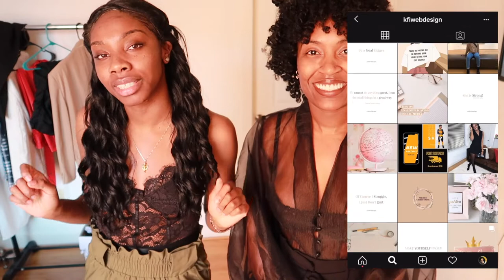DATE NIGHT LOOKBOOK 2020 | Valentines Day | Kim&Dyesha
Hi loves, We hope you enjoyed this video and got some inspiration regardless if you have a Valentine or not this year. Still, get dressed and slay the night away !! Be sure to follow our Instagram accounts for daily inspo.

Black History Month Entrepreneur Shoutouts:

Kim Flournoy: KFI Wed Design

Dyesha

OUTFIT#1

SHOES: Charlotte Russe

OUTFIT#2

SHOES: Charlotte Russe

OUTFIT#3

BLAZER: Thrifted Men's Blazer

OUTFIT #4

SHOES: Steve Madden Clear heels

OUTFIT#5

SUIT: H&M

Kim

OUTFIT #1

DRESS; (Similar) LEOPARD PRINT STRAPPY CUP DETAIL MIDI DRESS

OUTFIT#2

DRESS: H&M

OUTFIT#3

DRESS: Amazon

TOP: Forever21

SHOE: Urbanog

OUTFIT#4

ROMPER: Forever 21

SHOE: Charlotte Russe

OUTFIT#5

BODYSUIT: Amazon

PANTS: Thrifted

SHOES: Ninewest